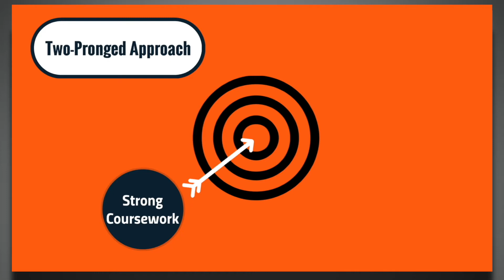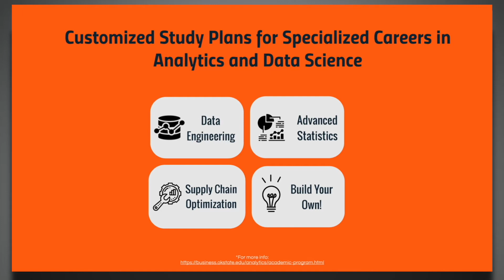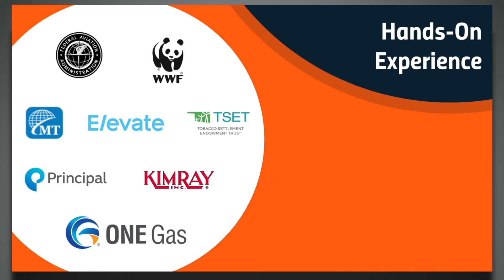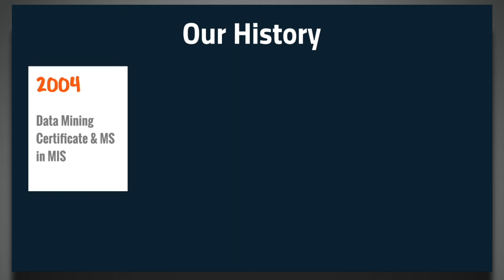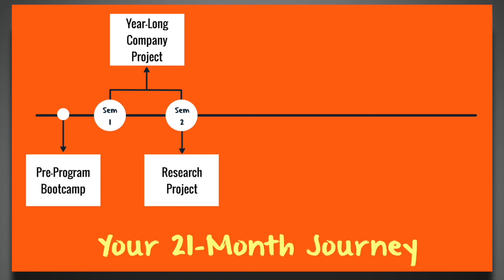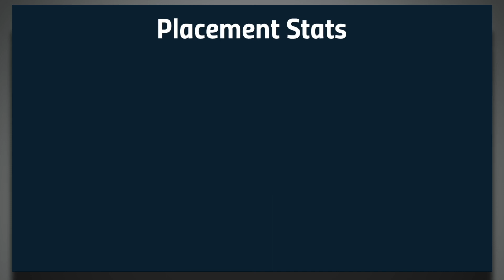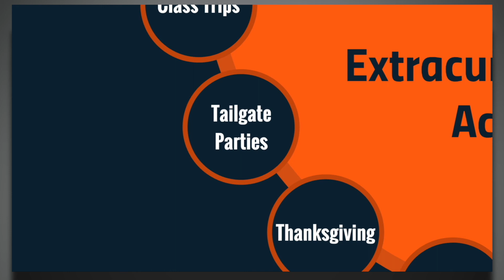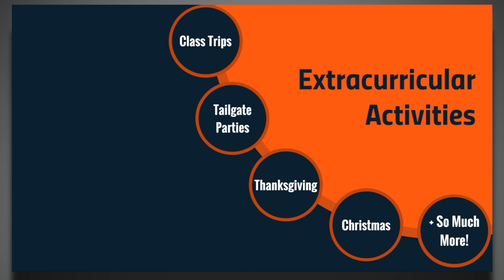Why pursue an MS in Business Analytics and Data Science at OSU?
Dr. Goutam Chakraborty discusses the MSBAnDS program in the Spears School of Business at Oklahoma State University.